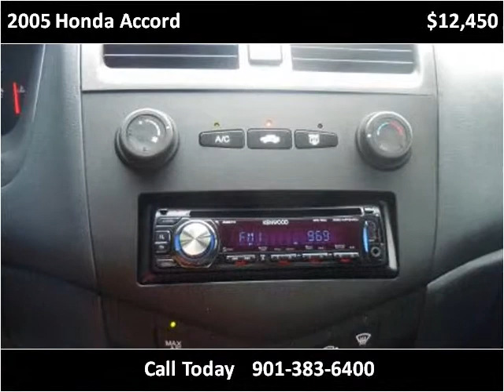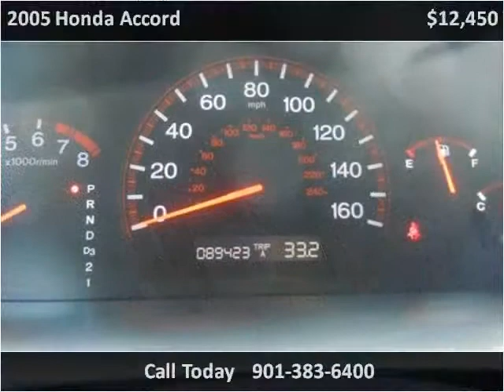2005 Honda Accord Used Cars Memphis TN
This 2005 Honda Accord is available from AutoMax of Memphis.